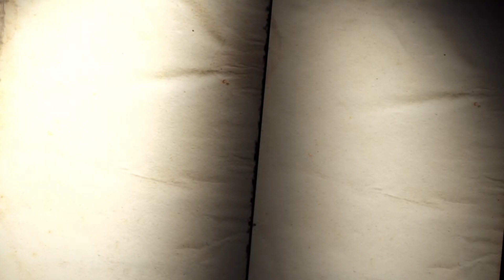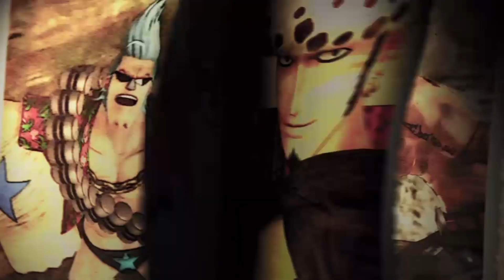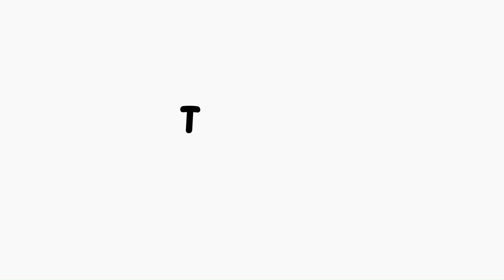海賊無双４ 序章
海賊無双４
ワンピース